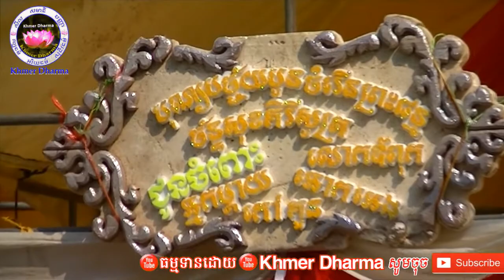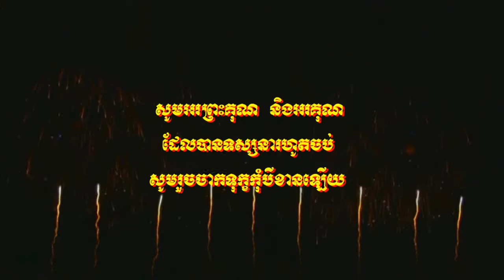The funeral procession of the Bon Chan Serei Silk in Koh Thong district led by veteran priests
ទំនៀមទម្លាប់វិធីបុណ្យចន្ទសុករីសូត្រ នៅស្រុកកោះធំ ដឹកនាំដោយអាចារ្យជើងចាស់.
Thanks in advance Good Lucks.